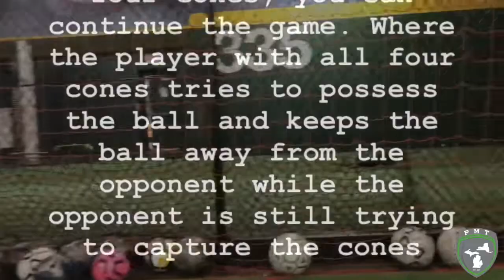Capture the flag 1v1: My favorite 1v1 drill⚽️